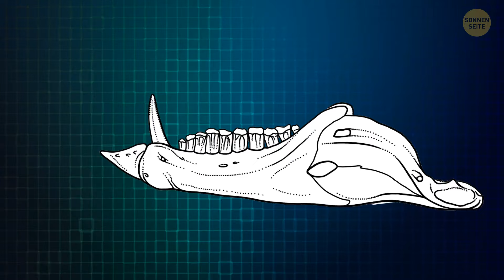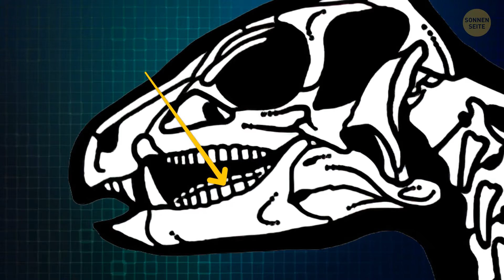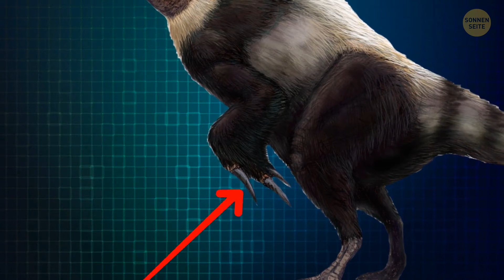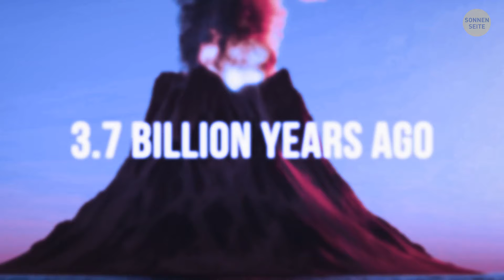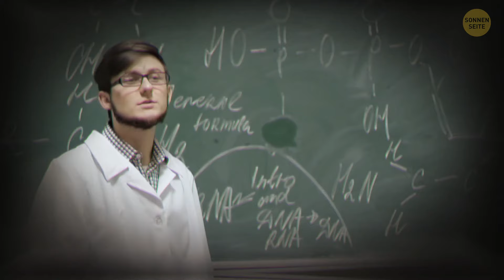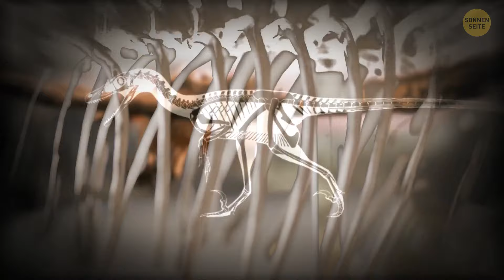Dinge, über die man Sie bezüglich Dinosaurier belogen hat | Dokumentarfilm